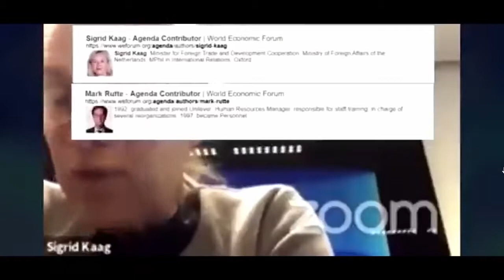Klaus Schwab: wie zijn er lid van het World Economic Forum ( lees beschrijving onder, wie o.a. NL)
Youtube verwijdert al mijn commentaren, die ik plaats bij filmpjes op andere kanalen. Althans ze worden helemaal niet geplaatst. Dan doen we het maar op deze manier.
WEF website (enkele leden/agenda auteurs/partners):
(lees ook hun introducties op de website van het WEF)

Nederland:
Het is nu (bijna helemaal) officieel; het nieuwe kabinet staat onderleiding van eugenistische build-back-better WEF-afgezanten ...
(zolang het duurt, er zullen vast nieuwe verkiezingen komen binnen 1 à  2 maanden)

(VVD, Premier + dienaar van Algemene Zaken)

(D'666, vice-premier + dienaar van Financiën)

(CDA, vice-premier + dienaar van Buitenlandse Zaken)

(Christen Unie, vice-premier + dienaar van Armoedebeleid, Participatie en Pensioenen)

- Hugo de Jonge (lid) • (CDA, dienaar voor Volkshuisvesting en Ruimtelijke Ordening)

  (broer van Piet Omtzigt)

  (zoon van demonissionair minister Ferdinand Grapperhaus)
  CEO and Co-founder of PHYSEE Technologies

  Artist and Innovator, Studio Roosegaarde (vaak bij DWDD geweest)

Een Oorlog Reeds Verloren (Sven Ake Hulleman)
Wie is er bang voor het grote boze WEF? | #3.74 (2 feb. 2022)

Er is al veel gezegd over het WEF, het World Economic Forum, en toch nog lang niet genoeg. Tot aan het hoogste niveau lijkt men volledig langs elkaar heen te praten wanneer het gaat om de eliteclub uit Davos waar 's werelds rijksten en machtigsten bij elkaar komen - maar alleen om te praten, zo luidt het; absoluut niet om op ondemocratische wijze sturing te geven aan geopolitieke besluitvorming. Hoe komt u erbij.

Zijn de zorgen terecht? Is het wantrouwen gefundeerd? Of is het allemaal maar een storm in een glas water, een overtrokken complotfantasie, een onheuse bejegening van een losse verzameling hooggeplaatsten met niets dan goede bedoelingen? Het zal u niet verbazen dat ook Sven er het zijne van denkt...

UNSGSA Queen Máxima to Virtually Discuss Digital Currencies at World Economic Forum's Davos Agenda 2021

Naast YouTube zijn wij uiteraard op meer kanalen te vinden. Voor een overzicht van onze eerdere publicaties en waar deze te vinden zijn, kijk op